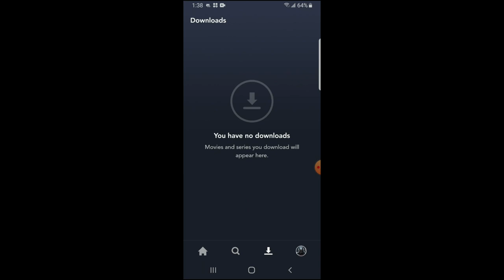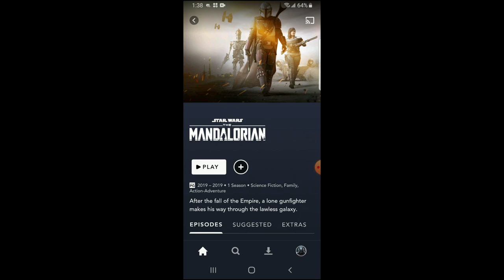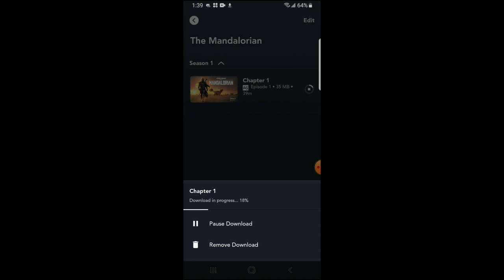Disney Plus- Download Disney+ Shows Movies to Your Phone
Check out today's special tech deals:

In this video, we show you how to download shows and movies from Disney Plus or Disney+ to your phone or tablet device so you can watch content offline.